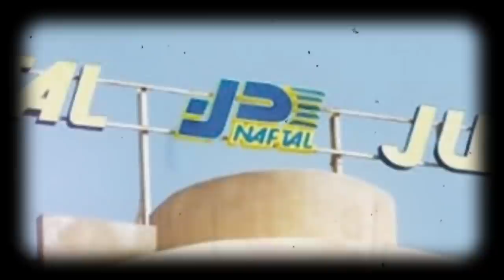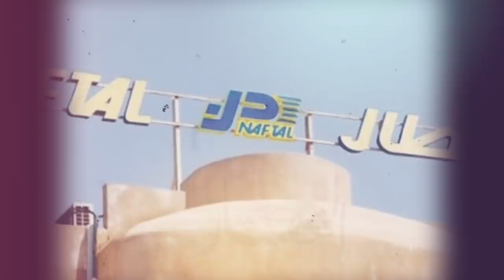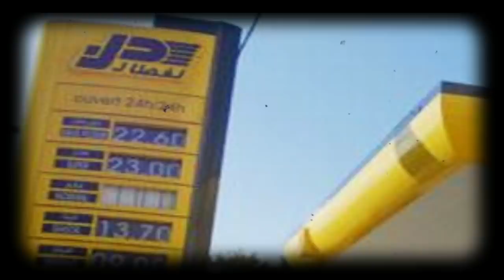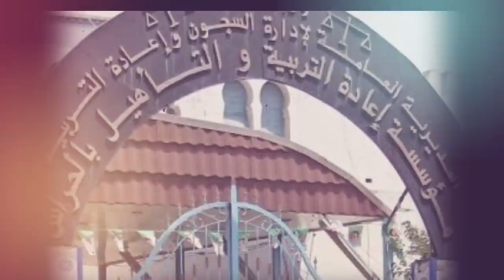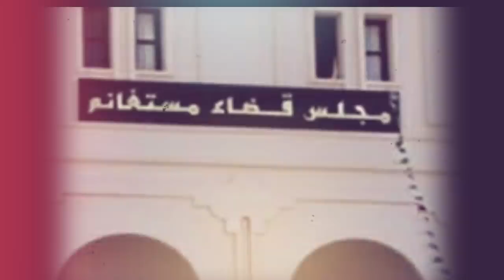Un cadre de NAFTAL limogé | Ouyahia, Melzi et Sellal | Ahmed Ouyahia à l’hôpital Mustapha Pacha ...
Un cadre de NAFTAL limogé | Ouyahia, Melzi et Sellal | Ahmed Ouyahia à l’hôpital Mustapha Pacha | Ali Ghediri